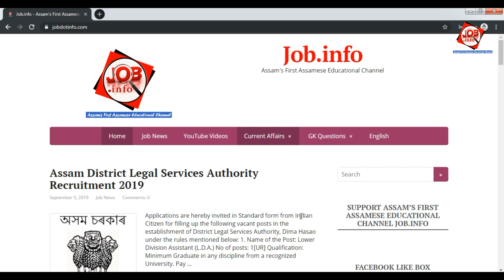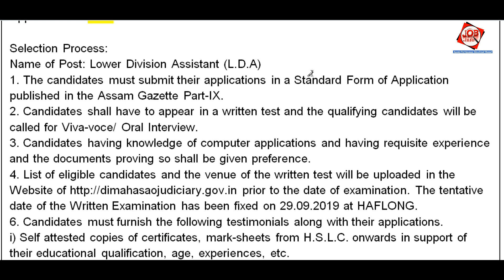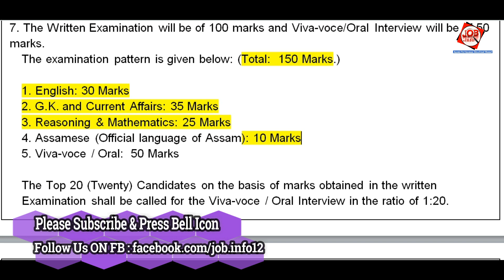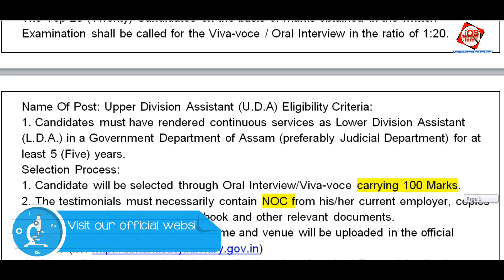Assam District Legal Services Authority Recruitment 2019